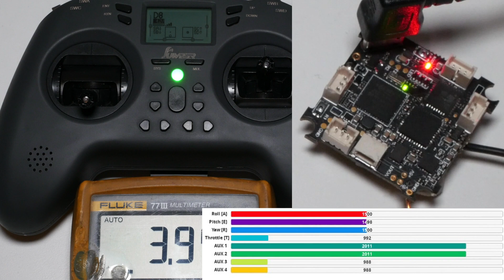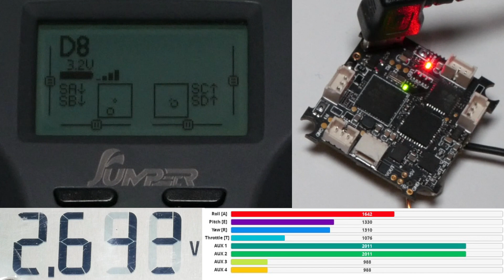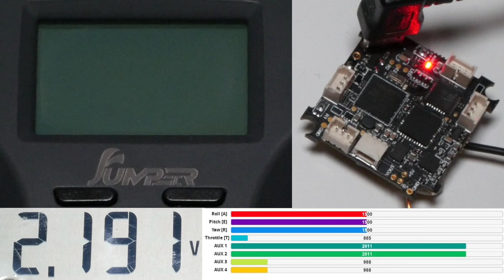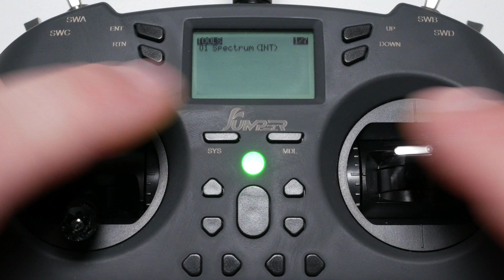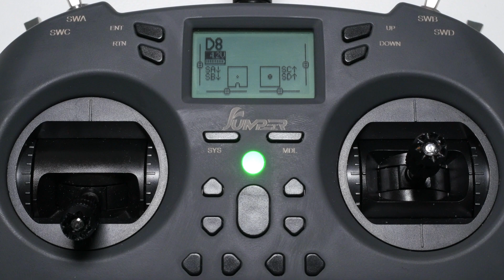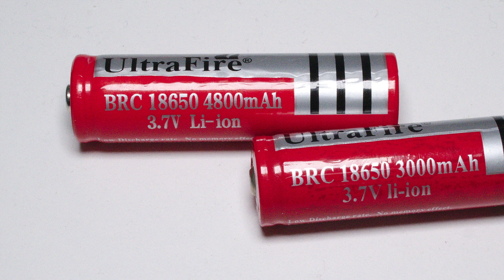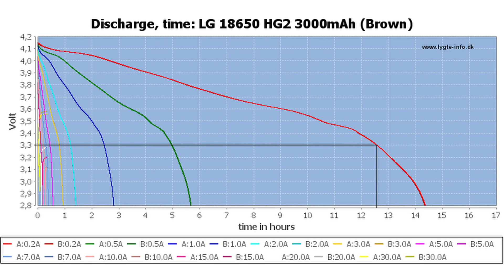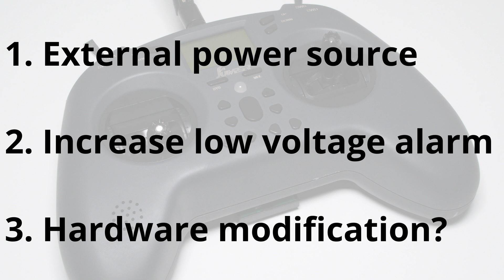Jumper T-Lite: Power "issues" - let's talk about that...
It seems there is a lot of miss information going on regarding the T-Lite having power issues since it is powered from a 1S LiIon battery. I decided to do some measurements and see how the T-Lite behaves during a simulated battery discharge cycle.

00:00 Intro & Experiment setup
00:45 3.7V - Voltage sensing is off
00:55 3.5V - Everything normal
01:05 3.3V - Still no issues - where is the alarm?
01:20 3.2V - Low voltage alarm
01:43 3.1V - Strange things start to happen
02:20 2.7V - Voltage not updating
02:45 2.5V - Display stops working
03:05 2.2V - Bind lost
03:19 2.0V - T-Lite switches off
03:26 Real battery
03:38 Powered by 18650
04:15 Adjusting voltage sensing
04:55 Adjusting low voltage alarm
05:34 Current draw
05:55 A word about 18650 cells
06:25 Bad batteries
06:50 Good batteries
07:50 Where to buy 18650 batteries
08:03 External Modules
08:36 Workarounds
09:09 Conclusion
09:27 Interact!
09:35 Outro